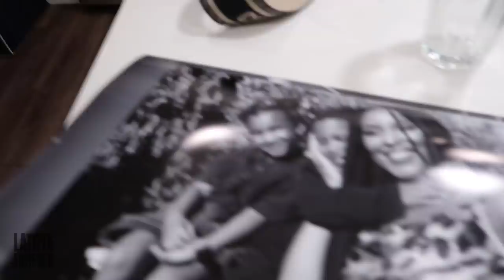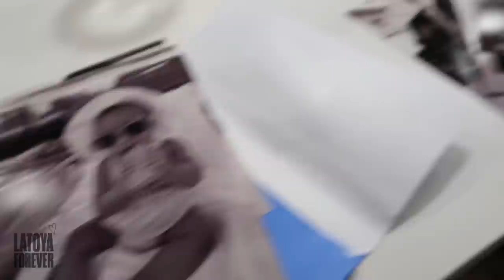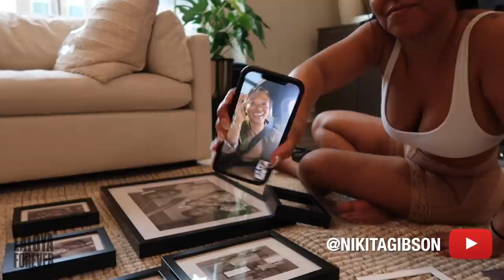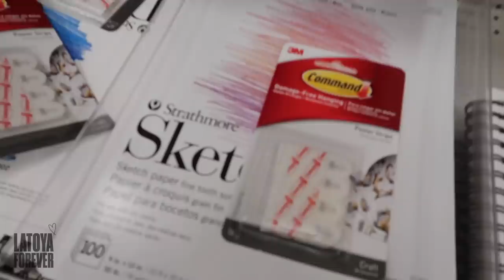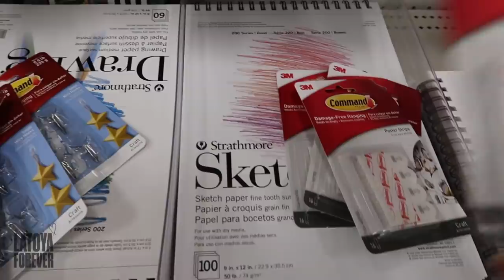MY MOM TURNS 52 + HE MAKES ME LAUGH + MY BLOOD PRESSURE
In today's vlog I struggled to put my gallery wall together that Krystle half a**ed lol. I took the kids to target and they flipped it upside down. My Mom turns 52 and I took her to the most beautiful restaurant I've ever been to in ATL. I hope you enjoyed today's vlog. If you're reading this I love you. If you love me back LIKE this video so I know it's real lol.